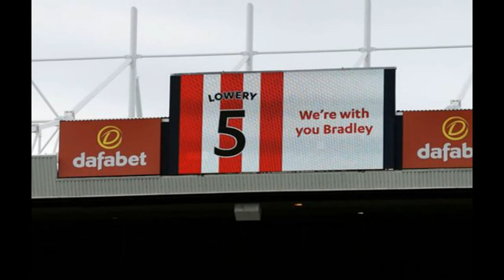Sunderland to donate proceeds from Swansea programme to Bradley Lowery's fight against cancer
The Black Cats have confirmed the tribute to five-year-old Bradley after his mum Gemma confirmed his cancer has "progressed a lot"
Jermain Defoe carries out Bradley Lowery against Swansea on Saturday
Sunderland have confirmed proceeds from the programme for their encounter with Swansea will be donated to Bradley Lowery's fight against cancer.

The already-relegated Black Cats welcomed Swansea to the Stadium of Light in their final home match of the season on Saturday.

Five-year-old Bradley, who has captured the hearts of the nation with his glowing smile as he continues to fight neuroblastoma, led out the Mackems, carried in the arms of Sunderland's England striker Jermain Defoe.

Black Cats supporters united with their Welsh counterparts to cheer the youngster, with chants of "there's only one Bradley Lowery" breaking out.

'We're with you Bradley' was also beamed out on the club's big screen as well.
Bradley Lowery leads out the Black Cats, in the arms of striker Jermain Defoe
The programme for the Swansea game
Bradley has appeared as a mascot for Sunderland and England this season and was given 41st place in the Grand National.

Sunderland confirmed they would pay a special tribute by donating all proceeds from the matchday programme to the youngster's fight.

It comes after Bradley's mum revealed the five-year-old's cancer has "progressed a lot"